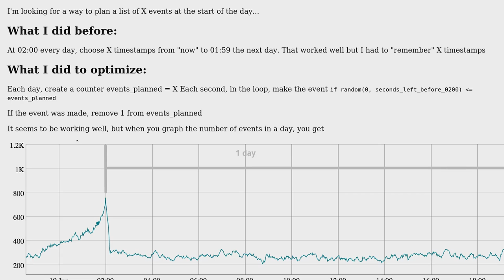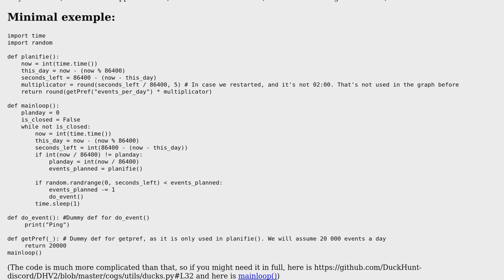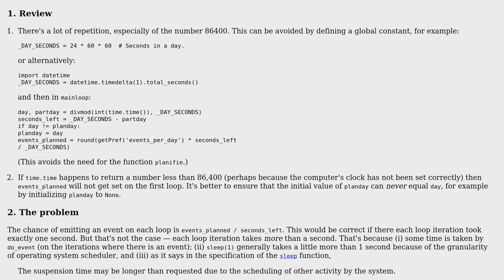Choose random instants in a day with a low memory footprint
With thanks & praise to God, and with thanks to the many people who have made this project possible! | Content (except music & images) licensed under CC BY-SA | Music | Images & others | With thanks to user WayToDoor user Gareth Rees and the Stack Exchange Network Trademarks are property of their respective owners. You are responsible for your own actions.